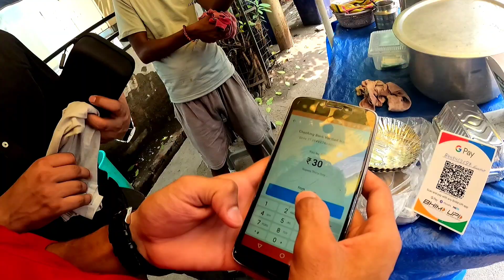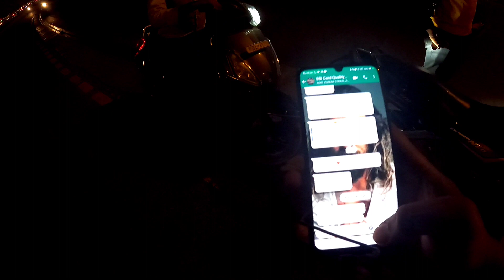Mere First vlog m he accident 🤕🤕 dekhna pd gya ||Kamal rawat vlogs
hello guys,

This is my first vlog jaha maine aapko dikhaya hai ki mai kya krta hu pure din kyuki m ek bpo sector se hu or hamari life kitni tuff or busy hoti hai

upcoming video:- aane waali video m mai aapko btaunga part time work ky baare m.